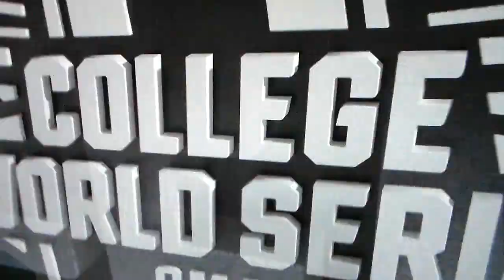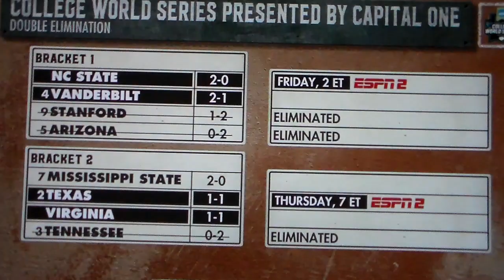Vanderbilt beats Stanford on walk off wild pitch in College World Series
Vanderbilt was trailing to Stanford in this College World Series elimination game, 6/23/21.  But Vandy came from behind to win in the bottom of the ninth on this wild pitch from Stanford's Brandon Beck as Spencer Jones races home from third with the winning run.
This video belongs to the NCAA.  I have no intentions of trying to profit off this video.  I just want to help give college baseball and great moments like this more recognition here on YouTube.